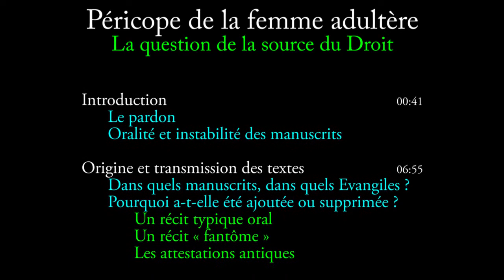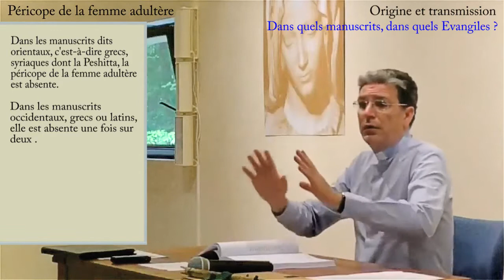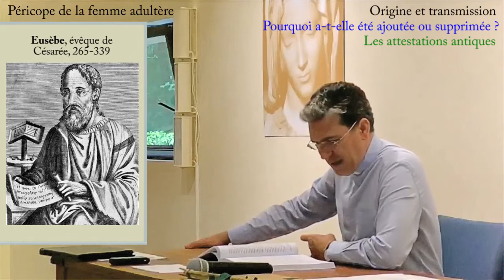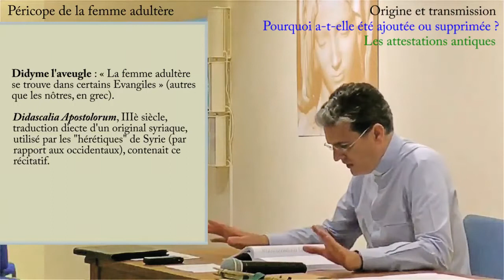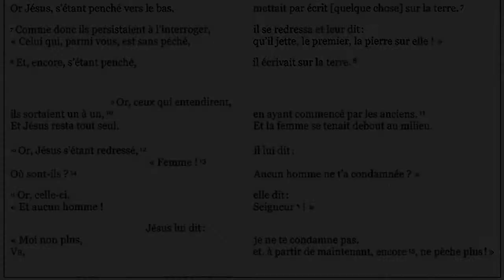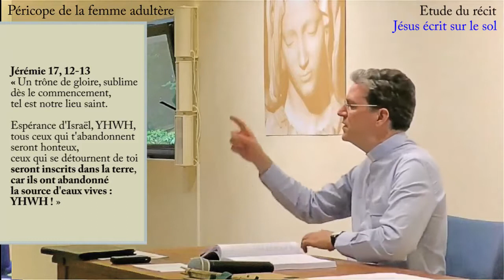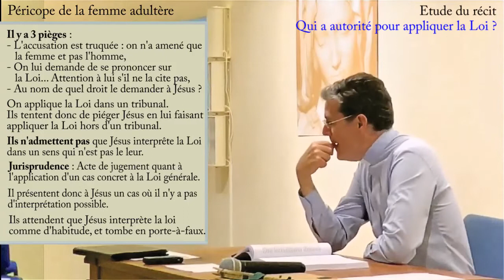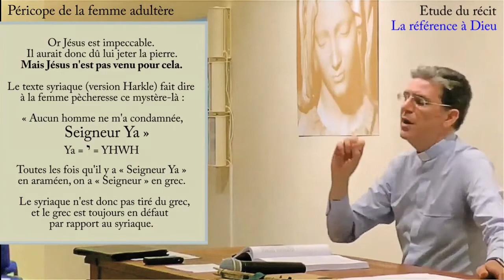La femme adultère - P. Frédéric Guigain Film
St Jean 8, 2-11
00:00:41 Introduction
00:01:25     Le pardon
00:02:46     Oralité et instabilité des manuscrits

00:06:55 Origine et transmission des textes
00:07:03     Dans quels manuscrits, dans quels Evangiles ?
00:11:47     Pourquoi a-t-elle été ajoutée ou supprimée ?
00:12:09          • Un récit Oral
00:13:39          • Un récit « fantôme »
00:14:53          • Les attestations antiques

00:27:27 Etude du récit
00:30:24     Le flagrant délit tronqué
00:36:03     Jésus écrit sur le sol
00:38:53     Qui a autorité pour appliquer la Loi ?
00:19:54     La référence à Dieu

00:55:01 Profession de foi et Espace de Salut

Enseignement du Père Frédéric Guigain donné lors de la session d'été 2017 de l'association EEChO (Enjeux de l'Étude du Christianisme des Origines), dont le thème était "Évangile et délivrances"

Ouvrage du P. F. Guigain cité dans son enseignement : Exégèse d'Oralité, tome 2, Éd. Cariscript, 2017